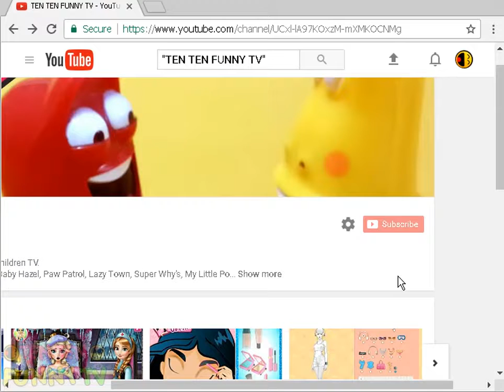Disney Snow White Patchwork Dress H5- Kids Learning With Games - Ten Ten Funny TV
One beautiful Disney princess, the Fairest of Them All, is now ready to order her very first designer dress. Her name is Snow White and we all know her from the famous Snow White And The Seven Dwarfs story. Well girls, it seems that Snow White’s satin blue and yellow dress got all messed up while our beloved princess was picking the apples so she would love something new as adorable as the previous was. The only thing she would change is the fabric and this time she would love to try the playful patchwork patterns. As her personal designer, will be your task to come up with the right top for our cutie pie and the right skirt to pair the upper part. Dare to propose her a different type of blouse with long sleeves, bows or bodiced tops beautifully adorned with buttons and once the main decision was taken, you can go to the next page of the game and choose some bright shades for it or even some playful patterns.

► How to Play :
Use your left mouse to play Game

► Game Category :
Game For Girls,Designer Games, Skill Games

Free to Play Game at link :
You're watching Gameplay Video by Ten Ten Funny TV